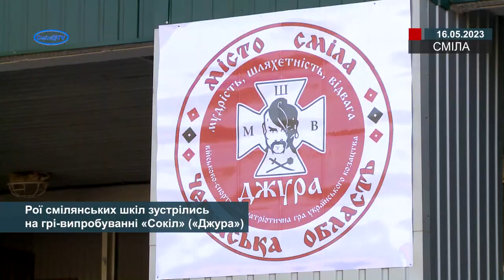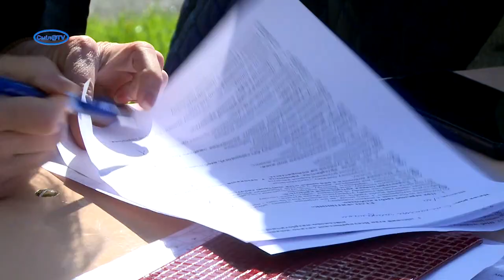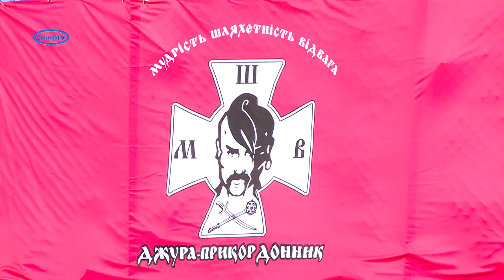Рої смілянських шкіл зустрілись на грі-випробуванні «Сокіл» («Джура»)